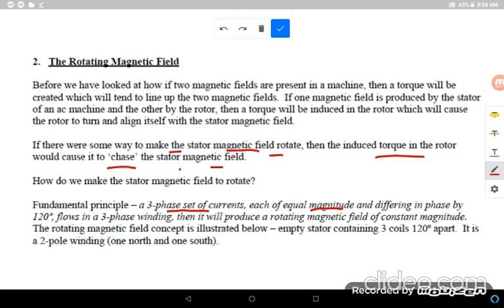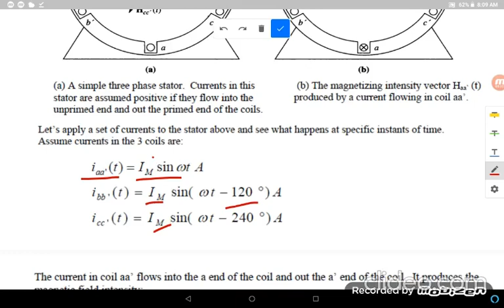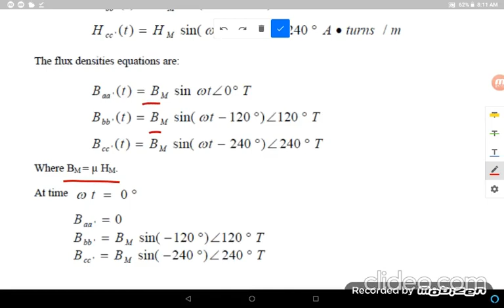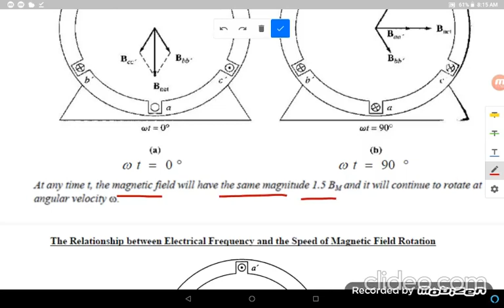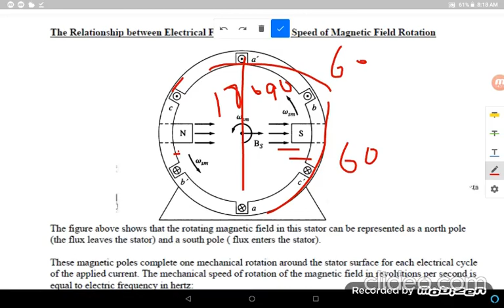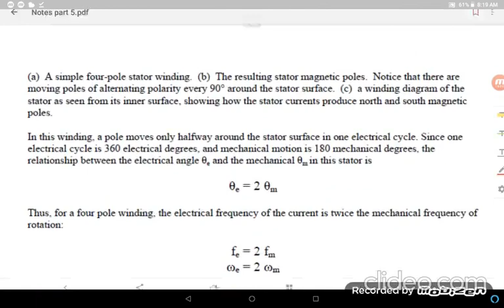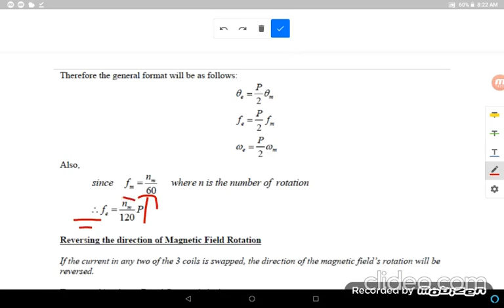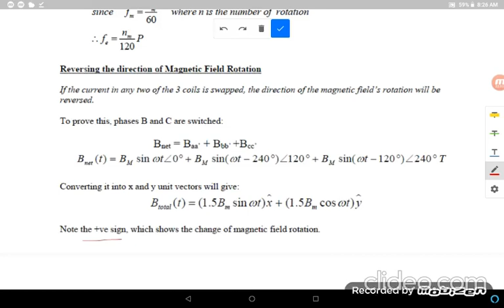Machines Lec17 P1 | CH3: AC machinery fundamentals | Dr.Ahmad Abu-Elrub